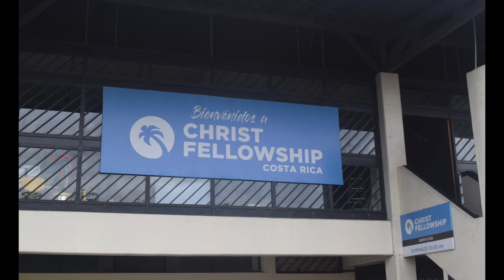Costa Rica 2019